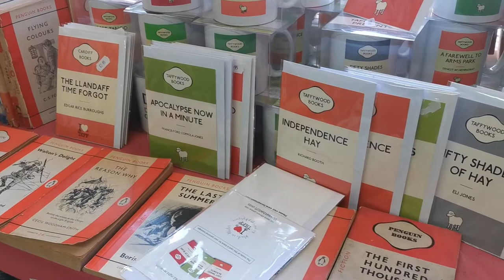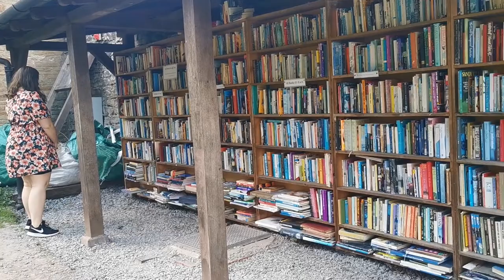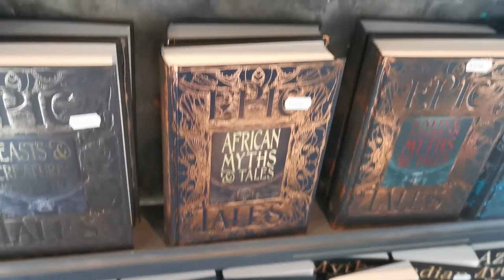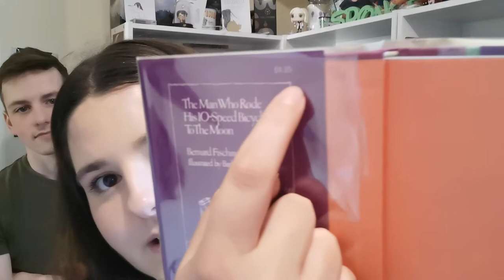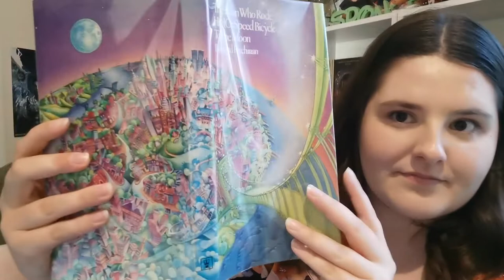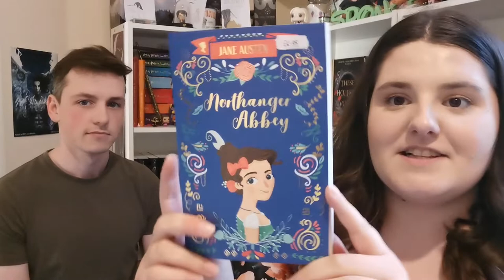Visiting Hay - On - Wye for the day! Vlog and Book Haul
✨Lets Chat✨

✨Amazon Wishlist✨

✨Music✨
Song: High Rule- Control (Instrumental)